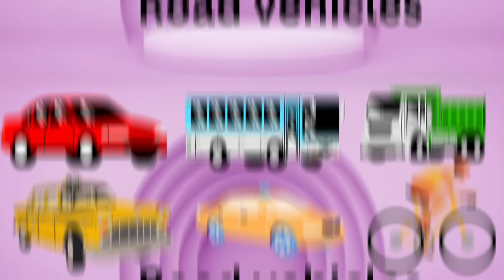emergency vehicles| vehicles name| vehicles name in english| 10 vehicles name| police car, bus ,jeep